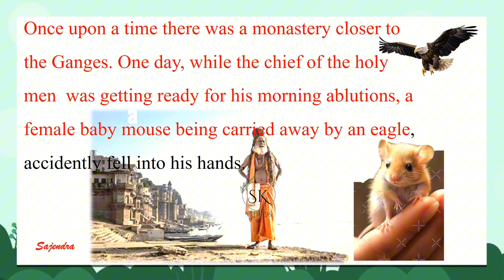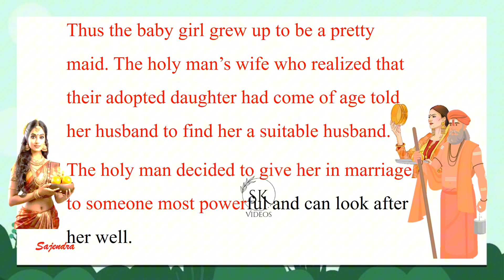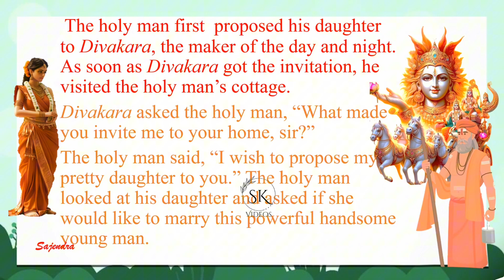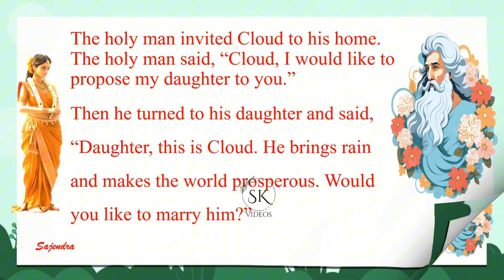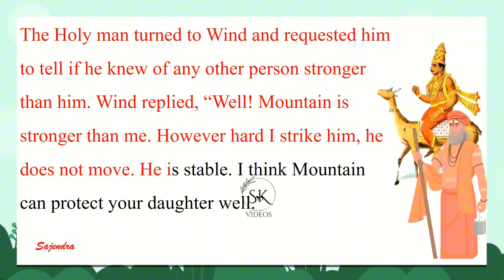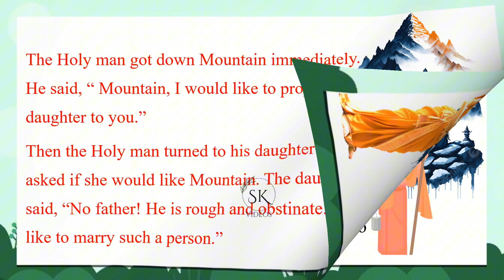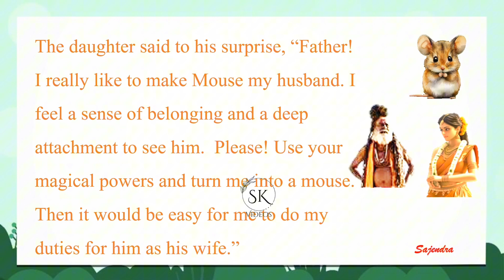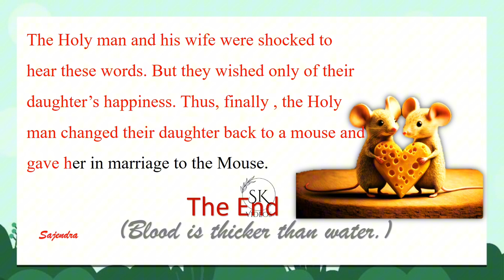Panchathanthra |The Mouse Maid| මීයාට ආදරය කල කෙල්ල | Fable | 😍 SK Videos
The Mouse Maid is a beautiful story found in the Indian collection Panchathanthraya compiled by Wishnu Sharma. The story was adapted to match the teen reader.
The Panchatantra (Sanskrit: ( "Five Treatises") is an ancient Indian collection of interrelated animal fables in Sanskrit verse and prose, arranged within a frame story.The surviving work is dated to about 200 BCE, but the fables are likely much more ancient.The text's author is unknown, but it has been attributed to Vishnu Sharma in some recensions and Vasubhaga in others, both of which may be fictitious pen names. It is likely a Hindu text, and based on older oral traditions with "animal fables that are as old as we are able to imagine